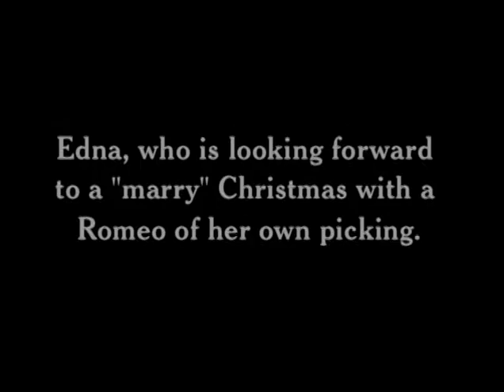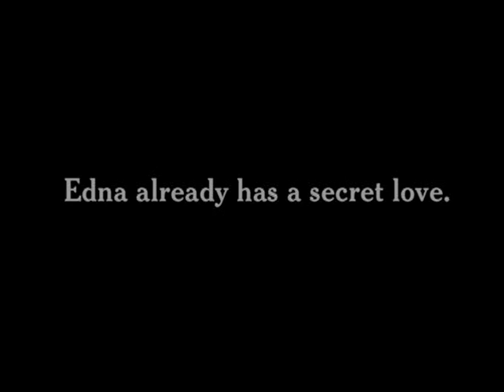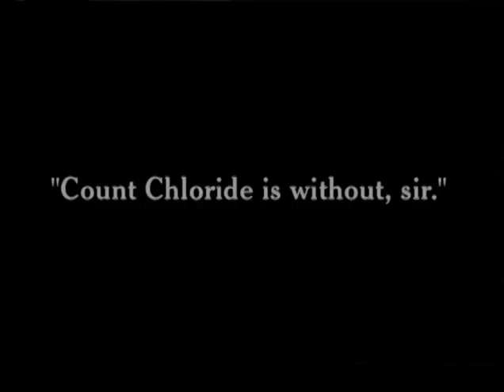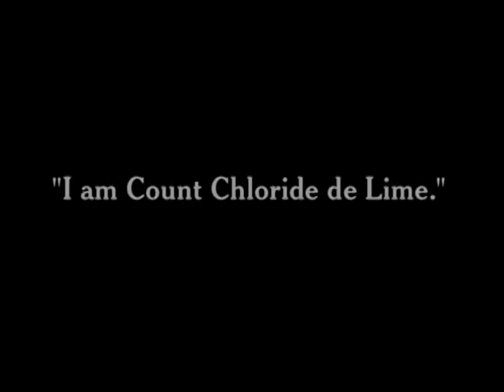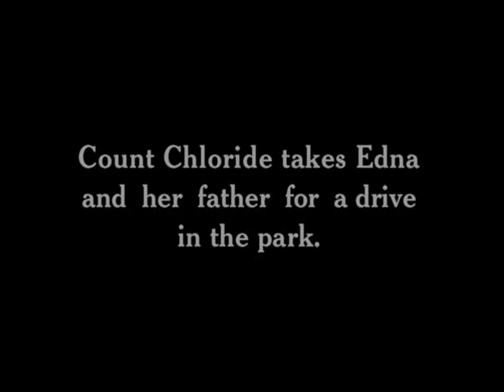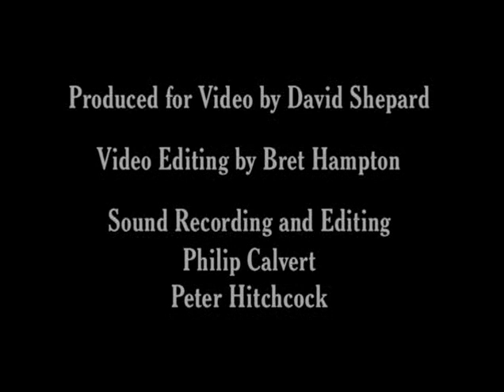A Jitney Elopement with Charlie Chaplin - Old Movies Archive